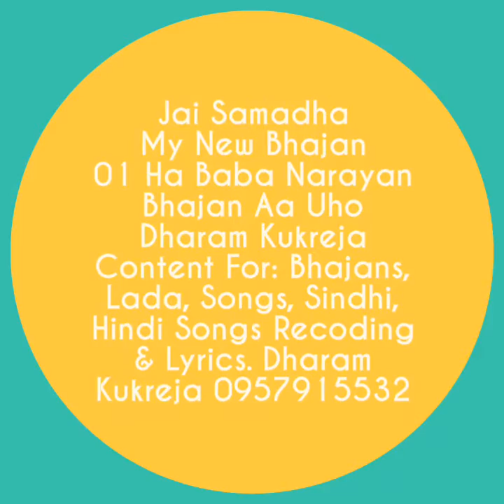Dharam Kukreja Ha Baba Narayan Bhajan Aa Uho Content For Dharam Kukreja 09579155322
Dharam Kukreja Content For: Bhajans, Lada, Songs, Sindhi, Hindi Songs Recoding & Lyrics. Dharam Kukreja 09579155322